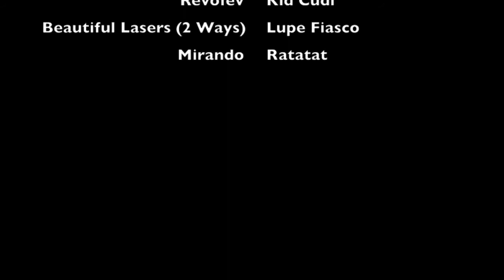Evan Barry Volleyball Highlights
Setting and defense highlights from three matches in my senior year at Stanford. #10 (Black). 192cm

Music: Mirando by Ratatat, Beautiful Lasers by Lupe Fiasco and Revofev by Kid Cudi